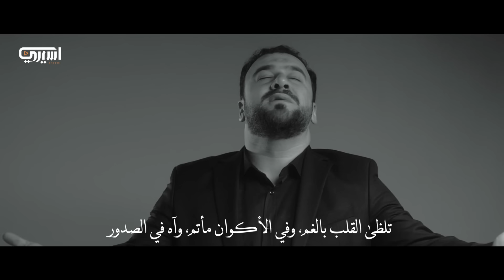Mahmoud Aseeri & Seyyid Taleh - Heydər Heydər (Official Video) 2022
Mahmoud Aseeri & Seyyid Taleh Boradigahinin  yeni ilahisi "Heydər Heydər " YouTube'da yayında.

Heydər Heydər – Azəricə

00:12  - 00:14
Heydər Heydər
Mahmud Əsiri
Seyyid Taleh Boradigahi

00:19 – 00:25
Ərəb Dilində şeir: Ədəbiyyatçı Hüseyn əl-Əndəlîb
Azərbaycan Dilində şeir: Şair Rza Məhəmməd Vəlayî

Ümumi məsləhət

00:26 – 00:31
Abdullah əs-Sərraf
Hüseyn əl-Əli

00:38 – 00:46
Heydər Heydər Heydər
Aləmlər mövlasıdır Heydər
Rəhmana (çevirən) üzdür Heydər

00:46 – 00:54
Heydər Heydər Heydər
Əzəli nûrdur Heydər
Allaha vəli (dostdur) Heydər...

00: 54 – 00:57​
Heydər Heydər Heydər
00:57 - ​01:00​
Aləmlər mövlası Heydər
01:00 – 01:03
Rəhmana (çevirən) üzdür Haydər

01:03 – 01:05
Heydər Heydər Heydər
01:05 – 01:08
Əzəli nûrdur Heydər
01:08 – 01:11
Allaha vəlidir (dostdur) Heydər…

01:11 – 01:16
Allaha vəli idi, aləm var olmazdan əvvəl...

01:16 – 01:22
Əlidir O… Nurun torpağa ehsanıdır o…

01:22– 01:27
Surələrin sirridir o… O qədər bəşərin içində…

01:27– 01:33
Allahın vəlisisən sən, adına cəhan qurban olsun

01:33– 01:38
Əzəli nursan sən, başdan ayağa imansan

01:38– 01:43
Şahlar şahı… Sultanım Əli!

01: 43– 01:48
Uca Allahın yaratdıqlarındandır o… Ondan başqası (tam) tanımaz onu!

01: 48– 01:55
Mükemmel qılınmış, əvəzolunmaz, dəyəri bilinməzdi

01:55 – 01:58
Adı qarşısında aləm baş əyər

01:58 – 02:00
Türbəsi dünyaya dəyər

02:00 – 02:08
Şahım Əli, Dolunay Vəli, ey Şanım etibarım!

02:08 – 02:11
Heydər, Heydər, Heydər

02:11 – 02:14
Tayı bərabəri yoxdur, Heydər

02:14 – 02:17
Xalqa “Əmir”dir Heydər!

02:17 – 02:20
Heydər, Heydər, Heydər

02:20 – 02:23
Ey Şərəf mənbəyi, Heydər!

02:23– 02:25
Ey Sultan-ı Nəcəf, Heydər!

02:25– 02:27
Heydər, Heydər, Heydər…

02:27– 02:30
Aləmlər mövlasıdır Əli

02:30 – 02:32

02:32 – 02:35
Heydər, Heydər, Heydər…

02:35 – 02:37
Əzəli nurdur Heydər

02:38 – 02:41
Allaha vəlidir (dosttur) Heydər…

02:41 – 02:46
Kimsəsizlərin yoldaşıdır, şəninə âləm heyrandır.

02:46 – 02:52
Peyğəmbərə qardaşdır, adı hər dərdə dərmandır

02:52 – 02:57
Sənsən dinim, imanım Əli!

02:57 – 03:03
Yaradan yeganə yaratdı Onu, qüdrəti və əzəməti ilə

03:03 – 03:08
Seçilmiş Peyğəmbərə can oldu, əl oldu, dil oldu

03:08 – 03:14
İki cəhan sirridir, iki yurdun mövlasıdır

03:14 – 03:16
Səni aləm şah olaraq tanıyar

03:16 – 03:19
Səni Allahın gözü, sevimlisi olarak tanıyar

03:19 – 03:24
Haqqa vəlidir, adı Əlidir… Əzəmət nişanəsidir!

03:24 – 03:30
Əmrinə günəş olmuş hazır,  aləmin hesabı çəkilər əli ilə

03:30 – 03:35
Nə əzəmətlidir yükü; Onun məsuliyyətindədir Həşr günü

03:35 – 03:38
Ya Əli!

03:38 – 03:41
Heydər, Heydər, Heydər…

03:41 – 03:46
Aləmin ağasıdır, Pak İmamların atasıdır Əli!

03:46 – 03:49
Heydər, Heydər, Heydər…

03:49 – 03:51
Cəbbarın qılıncıdır Heydər

03:51 – 03:55
Odu alovu cənnətdən ayırandır Heydər

03:55 – 03:58
Heydər, Heydər, Heydər…

03:58 – 04:00
Aləmlər mövlasıdır Əli

04:00 – 04:02
Rəhmana (çeviren) üzdür Heydər

04:03 – 04:05
Heydər, Heydər, Heydər…

04:05 – 04:08
Əzəli nurdur Heydər

04:08 – 04:11

04:11 – 04:16
Qədr gecəsində, yaralandı İslamın başı

04:16 – 04:22
Yas oldu yetimlərə, sübhün açılması

04:22 – 04:27
Yaşamağın nə faydası var, Əli öləndən sonra

04:27 – 04:33
Al qana boyandı səcdədə Kövsər hovuzunun saqisi…

04:33  – 04:38
Başından yaralandı Peyğəmbərin canı Heydər

04:38  – 04:44
Bulandı qanlara Cananım Əli!

04:44  – 04:49
Düşdü mehrabın ortasına…Qanlar içində Xeybər Fatihi

04:49 – 04:54
Başa gələn bu bəla, Allahın ərşini titrətdi

04:54  – 04:57
Yaralandı Haqqa vəli

04:57  – 05:00
Mehraba düşdü Əli

05:00 – 05:07
Yandı ürək, yasda fələk, qəlbdə ağrı…

05:07 – 05:11
Heydər, Heydər, Heydər

05:11 – 05:14
Mizan düşdü, Heydər

05:14 – 05:16
Ehsan ağladı Heydər

05:16 – 05:19
Heydər, Heydər, Heydər

05:19 – 05:22
Ərəblərin Ağası Heydər

05:22 – 05:25
Ədəb Dəryası Heydər

05:25 – 05:27
Heydər, Heydər, Heydər

05:27 – 05:30
Aləmlər mövlasıdır Əli

05:30 – 05:33

05:33 – 05:35
Heydər, Heydər, Heydər

05:33 – 05:38
Əzəli nurdur Heydər

05:38 – 05:41

05:41 – 05:52
Ya Əli…

05:52 -  05:56
Məzlum əli…